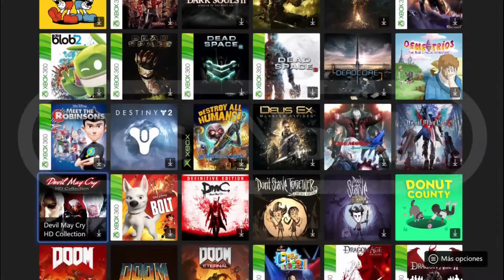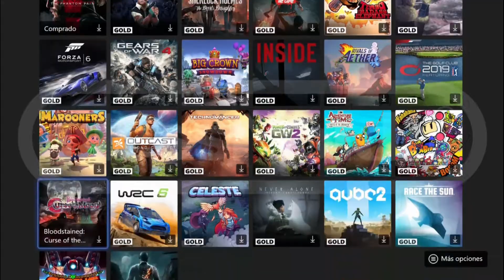Mi COLECCIÓN de JUEGOS DIGITALES en XBOX ONE (Diciembre de 2020) ¡Y contando...!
¡Mi colección digital en Xbox One a fecha de diciembre de 2020! Con estos juegos y los más de 200 de Game Pass... ¡ya sé cómo recibir el 2021!

MÚSICA
OUTRO por Azel Oliver de The Occult Project:

Estos videos me sirven además para llevar un registro de mi colección de juegos. ¡La lista sigue creciendo! Trato de agenciarme de títulos buenos  para luego jugarlos y disfrutarlos sin prisas. ¿Tenés algotro en mente para añadirlo a la colección?

De estas experiencias vividas saldrán reseñas, ensayos y proyectos más grandes para el canal, así que si estás leyendo esto, considerá suscribirte si no lo has hecho y compartime qué juego te gustaría que juegue o si hay alguno que debería estar en esta serie.

Dicen que Xbox «no tiene los mejores exclusivos», pero lo que sí tiene es la mejor suscripción (Game Pass) y las más jugosas ofertas.